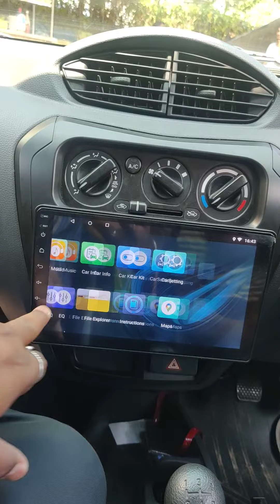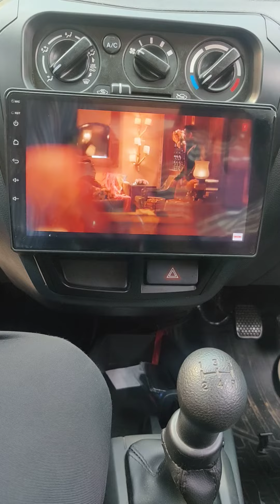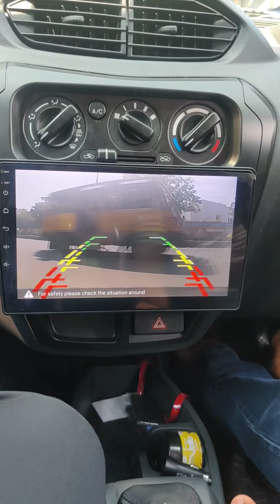Maruti Suzuki Alto800 9"Andorid Music System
Maruti Suzuki Alto 800 9" Android Music System Installed.

For More Detail CT: 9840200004

Car King Accessories
No.1 Binny Road,Mount Road,Anna Salai,
Opp: Vivanta Taj Connemara Hotel,
Near Spencer Plaza Parking Gate,
CH.02
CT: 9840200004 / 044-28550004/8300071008